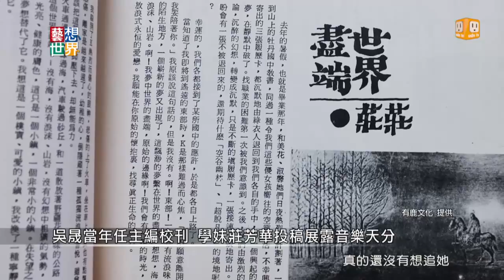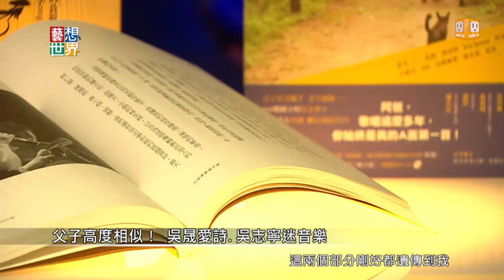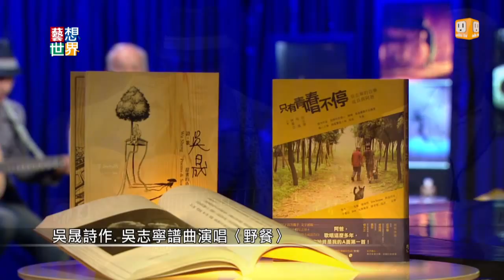《藝想世界》詩人吳晟、歌手吳志寧談新書《只有青春唱不停》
小時候我們都讀過詩人吳晟的負荷，他被詩人瘂弦稱讚"具有天才的香氣"。多年之後，他的兒子吳志寧邀請了很多歌手，將父親的詩唱成了音樂專輯，今天我們非常榮幸邀請到這對父子檔，來談談兩個世代對音樂、詩歌還有親情之下不同的看法。